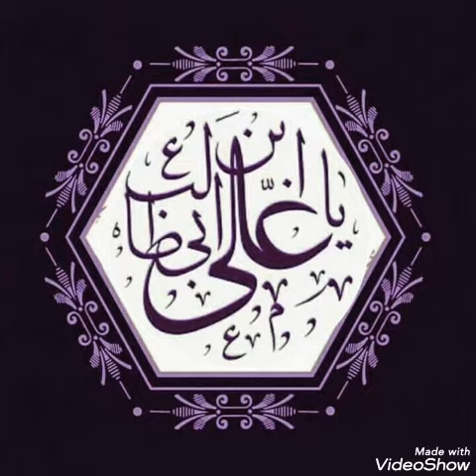3 BATEIN WIFE KO KABHI NA BTAO URDU/HINDI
YEH 3 BATEIN BV KO HAR GIZ NA BTAO